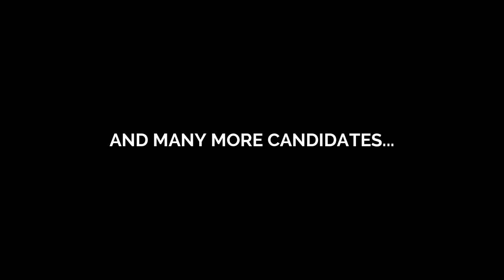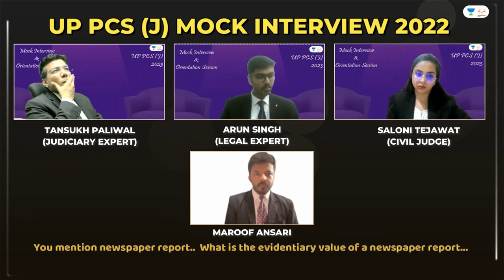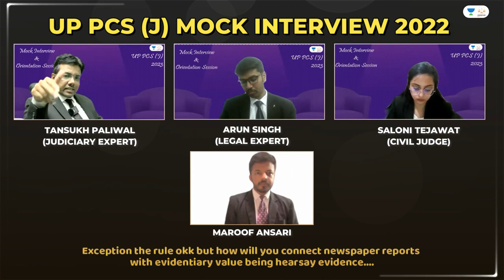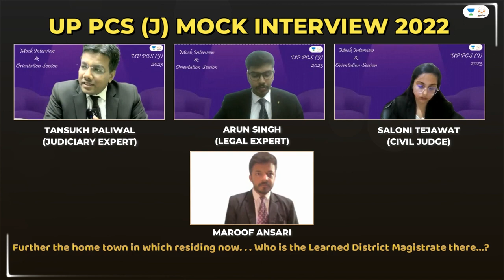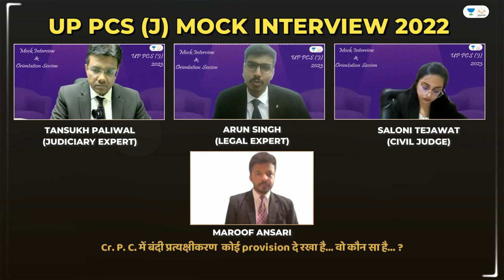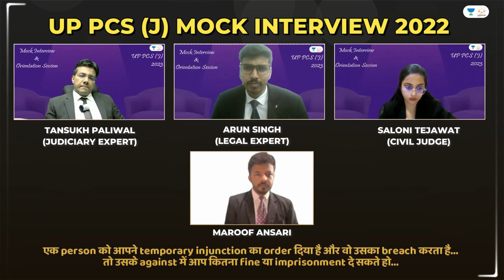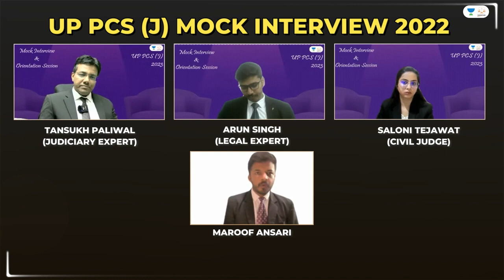UP Judiciary 2022 | Mock Interview | Maroof Ansari | Selected Candidate | Linking Laws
Join us for an insightful journey into the UP Judiciary preparation as we conduct a Mock Interview with Selected Candidate Maroof Ansari. Gain valuable insights into his strategy, tips, and expertise to excel in this prestigious exam. Don't miss this opportunity to boost your UP Judiciary preparation!

➤ Call Tansukh Paliwal's team on 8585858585 and take your Judiciary Exams preparations to the next level.

You can enroll to Unacademy Subscription and get the following benefits:
1. Learn from your favourite teacher
2. Dedicated DOUBT sessions
3. One Subscription, Unlimited Access to Live Online Classes and Videos
4. Real-time interaction with best-in-class teachers
5. You can ask doubts in live online classes
6. Limited students in each Class
7. Download the videos & watch them offline
Feel free to spread the word – share the videos with your friends and classmates.